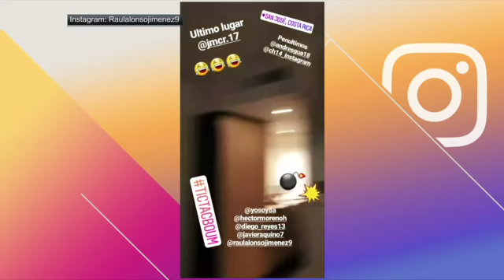Jugadores del Tri se divierten en Costa Rica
Tecatito, Raúl Jiménez, Chicharito, Aquino, Diego Reyes, Guardado, Ochoa y Moreno se ríen con juego de mesa en la concentración